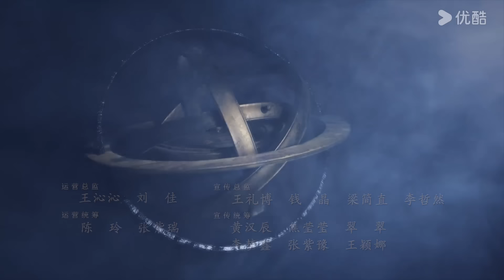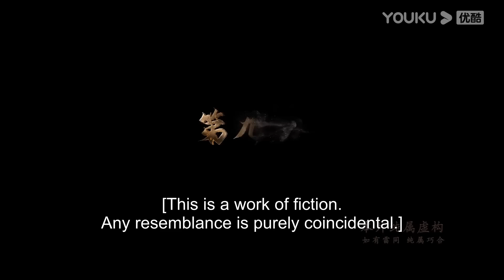[Judge Dee's Mystery] EP09 | Historical Detective Series | Zhou Yiwei/Wang Likun/Zhong Chuxi |YOUKU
Welcome to download YOUKU international APP to stream "Judge Dee's Mystery" anywhere with multi subtitles.

[Judge Dee's Mystery 大唐狄公案] Due to a government shuffle during the reign of Wu Zetian, the ambitious Di Renjie was relegated to a remote town in the east. Di showed extraordinary talent in case-solving, but as he probed further, more and more secrets were revealed. He embarked on a nationwide journey and solved many mysterious cases. In the end, he returned to Chang'an and reunited with his father. Together, they tackled a crisis that threatened peace and order.

★Starring: Zhou Yiwei/Wang Likun/Zhong Chuxi/Zhang Jiayi/Zhang Ruoyun/You Yongzhi/Ji Ta/Ling Zi/Li Chen/Li Naiwen/Liu Duanduan/Yang Xue/Chen Duling/Yishan/Wang Jinsong/Yu Ailei/Jiang Yi/Cao Xiwen/Zhang Xilin/Yin Xiaotian/ Wang Maolei
★32 Episodes